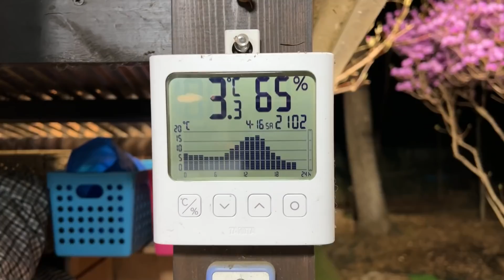お父さんが居ないので威張り始めたルンルンです Great Pyrenees グレートピレニーズ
大ボスのお父さんが不在なのでちょっと威張り始めたルンルン。アランに教育的指導をして立場を示しました。アランは相変わらずどこ吹く風で気にしていないようです。

Since Father was hospitalized and absent, RunRun began to insist on becoming a boss. RunRun insisted on Alain that he was in a better position. But Alain doesn't seem to care.

RunRun：Girl, Born January 24, 2011
Alain：Boy, Born November 20, 2014
Dog breed: Great Pyrenees (Pyrenean Mountain Dog)
人間
お父さん：お世話してくれる人
お母さん：おやつくれる人
息子：何もしない人（格下）

Human
Father：He takes care of RunRun and Alain.
Mother：She gives doggie snacks to RunRun and Alain.
Son：He does nothing.